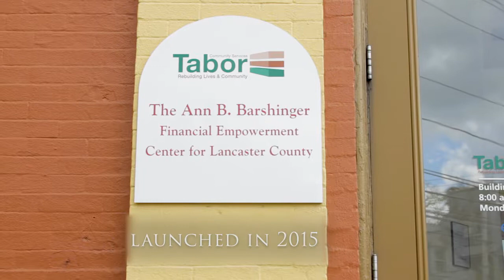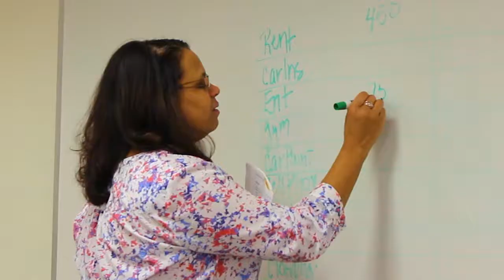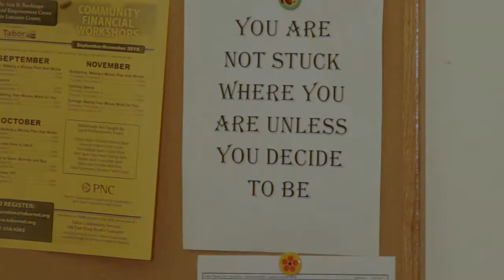Tabor Community Services - PHFA Financial Education award winner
Tabor Community Services restructured their existing counseling program, integrating budgeting and financial counseling/education across all specturms of service.